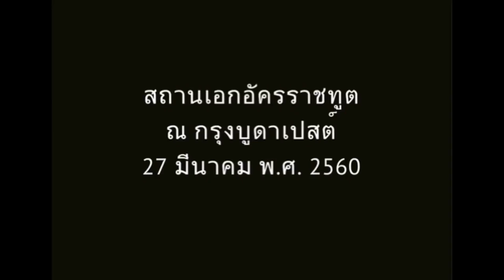Ambassador of Thailand Presents Credentials to President of Hungary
On 27 March, His Excellency Mr. Jakkrit Srivali, the Ambassador of Thailand presented his Letters of Credence to His Excellency Mr. Janos Ader, the President of the Republic of Hungary.

Credits:
Filmed by :          Panom Thongprayoon
                              Natterinee Somprasong
Photography by: Sukanya Biro
Edited by:             Kesinee Chuttong